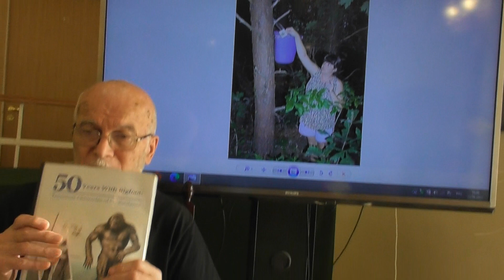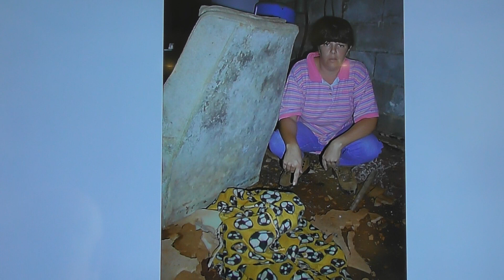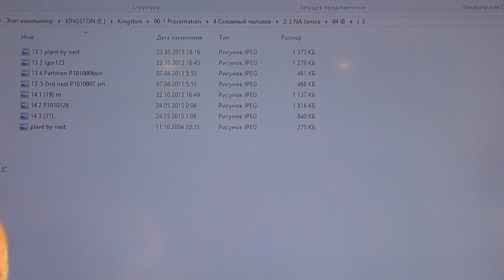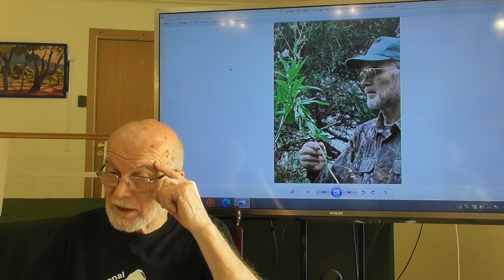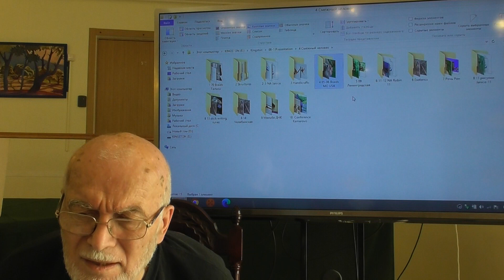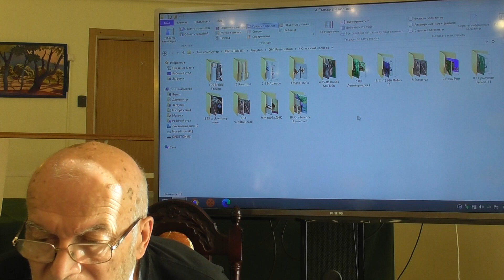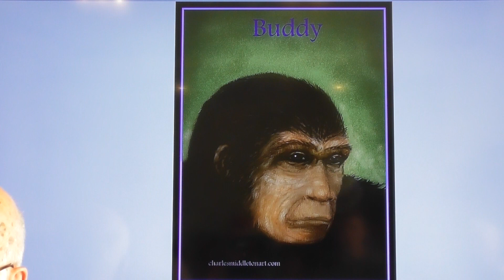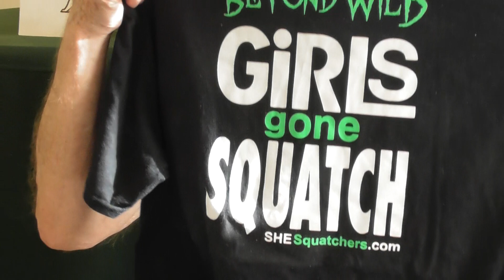Гоминология в действии: поиск СМЕЖНОГО человека. (Продолжение). Игорь Дмитриевич Бурцев к.и.н.